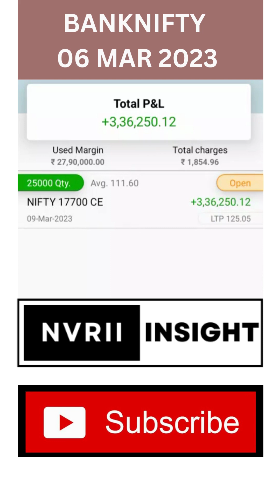BANKNIFTY 06 MAR 2023 Trading Option Buying With Trend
Trading Option Buying With Trend
Trade in Bank Nifty Option
Bank nifty prediction for tomorrow
fin nifty hero zero trade
nifty live market analysis
hero zero Profit
bank nifty option trading live
bank nifty
nifty prediction
sgx nifty
nifty tomorrow
optionselling
niftyprediction
bankniftyprediction
How to read candle stick
how to analyse market structure

How to learn trading
How to learn pure price action

candle stick hidden patterns
market patterns and chart